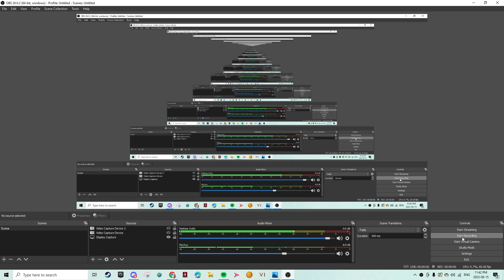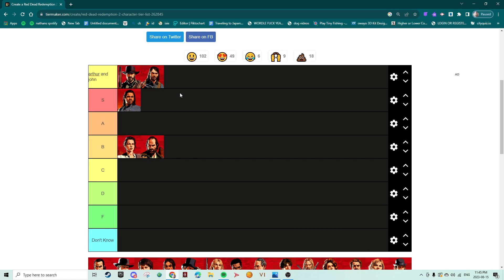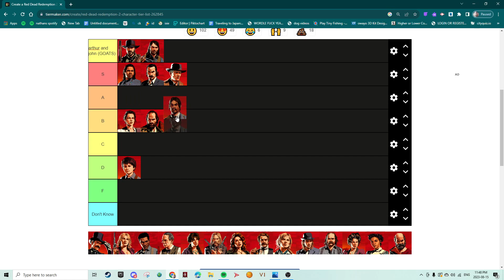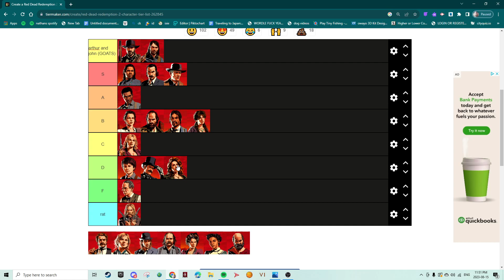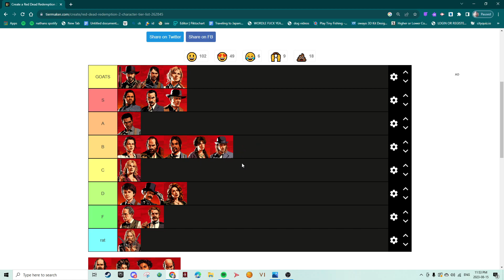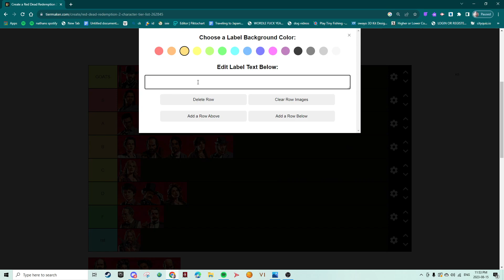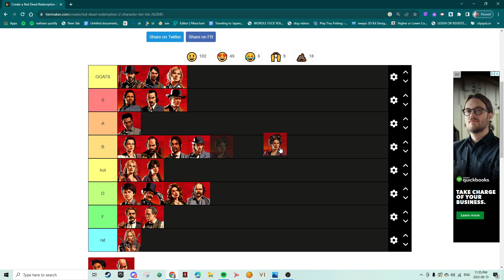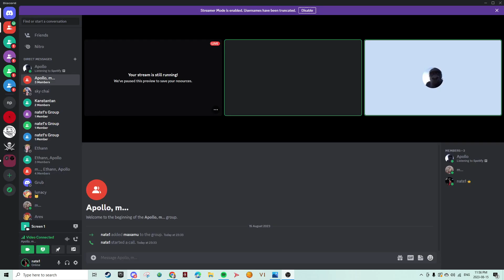Ranking Red Dead Redemption 2 characters with my home dawg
let me know what yall think of our list